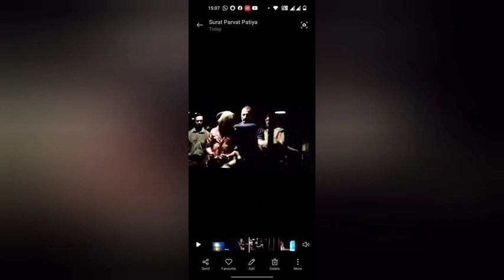Valtheru Veerayya Full Movie Explanation||Megastar Chiranjeevi||Bobby kolli||Ravi teja